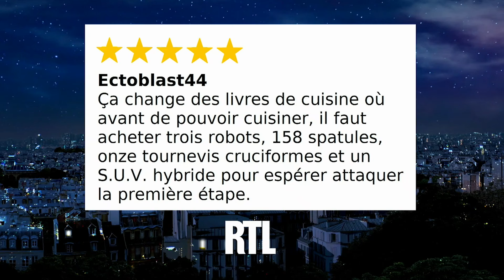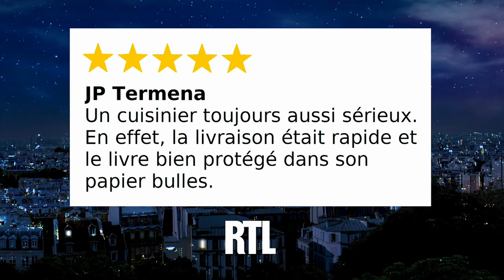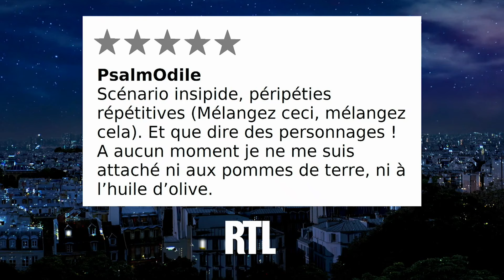Jean-François Piège invité de Bruno Guillon dans "Le Bon Dimanche Show" (intégrale)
👨‍🍳 Jean-François Piège a cuisiné pour Michael Jackson ! Il était l’invité de Bruno Guillon ce dimanche dans « Le Bon Dimanche Show »